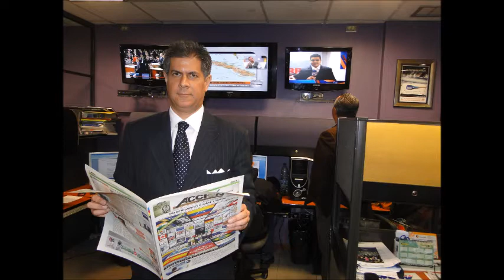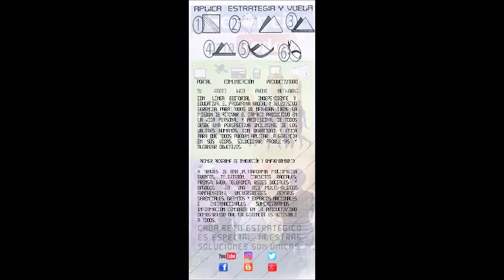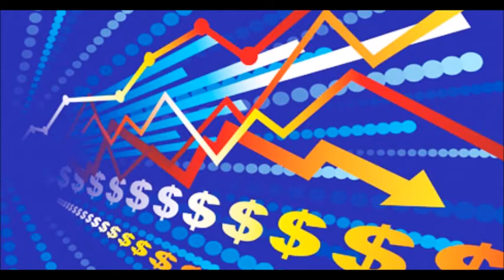GERENCIA 360 GERENCIA PARA TODOS 140316_P4mp3